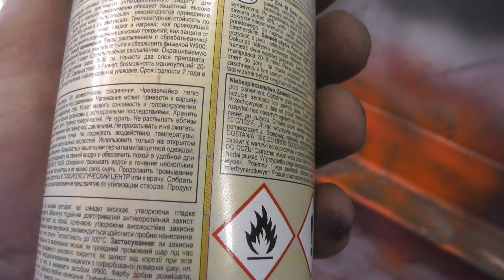машина Х. Сварочные работы. Имитация лазерного шва.